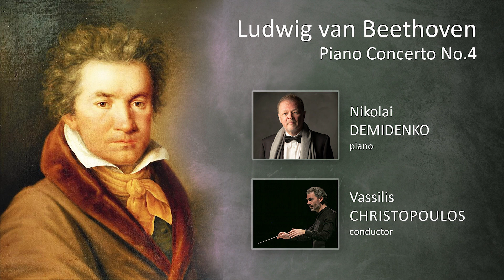Ludwig van Beethoven / Piano Concerto No.4 / Nikolai Demidenko / QSO conducted by V. Christopoulos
Live recording of Ludwig van Beethoven's 4th Piano Concerto performed in Queensland 2016.
Nikolai Demidenko - piano
QSO conducted by Vassilis Christopoulos